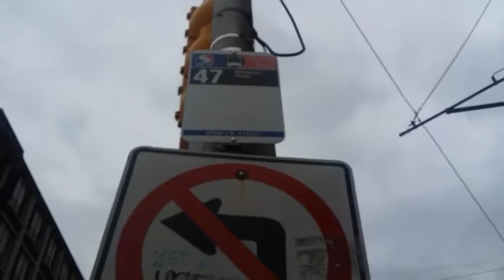Whitman Plaza Adventures! | VLOG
Hey guys Johnny here and in today's video I'm going to whitman plaza!! This is my longest vlog yet!
Love you my moon babies 😚👶👶👶🌙🌙💕💕